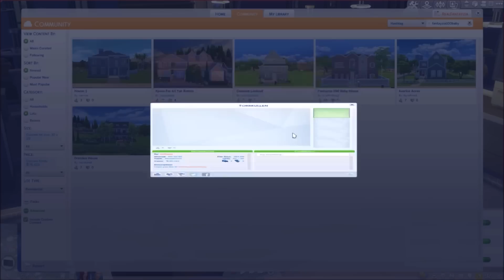The Sims 4 | 100 Baby Challenge | Part 102 - NEW BABY MAKER AGES UP!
**OPEN ME**

♥ETSY SHOP♥
♥ SOCIAL MEDIA ♥